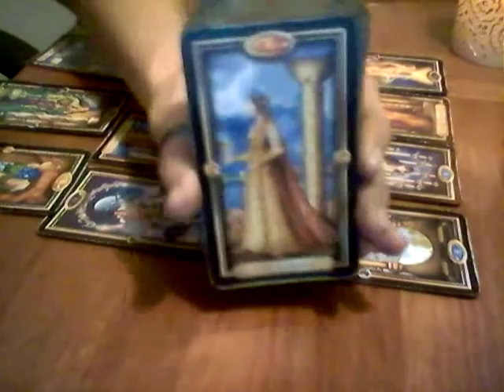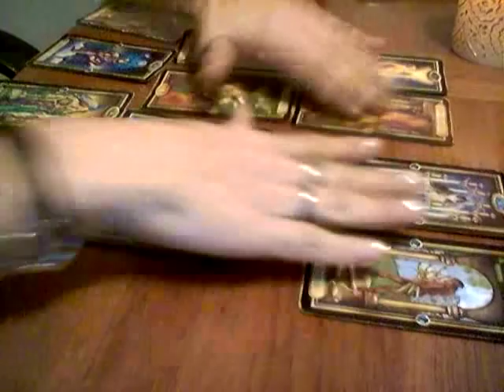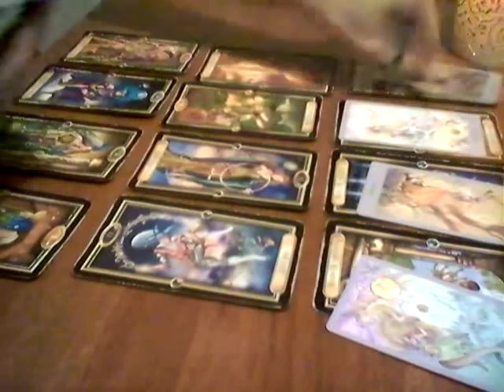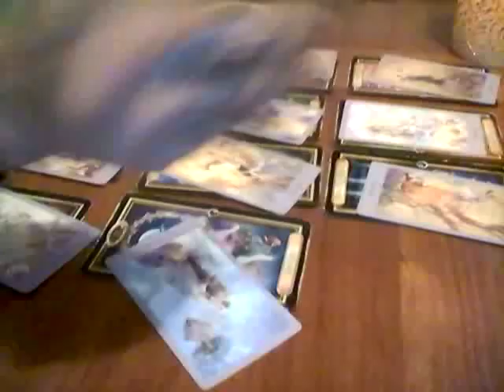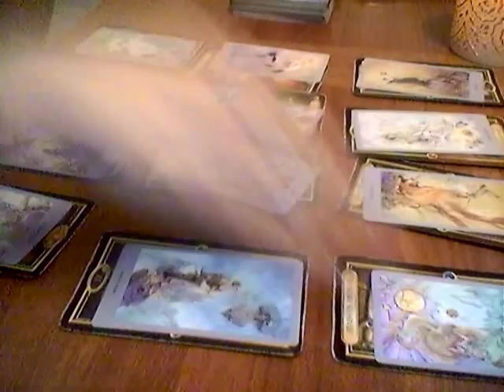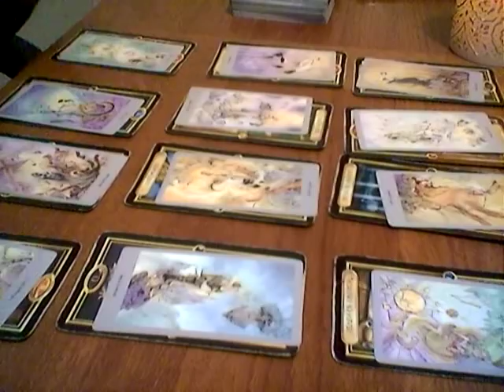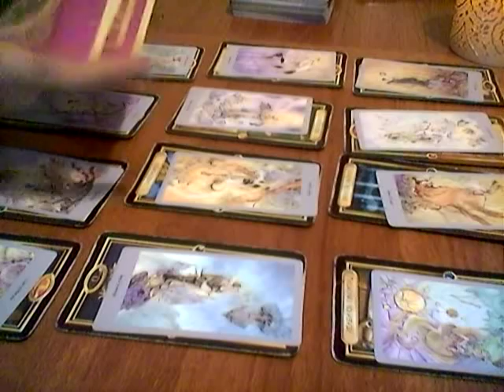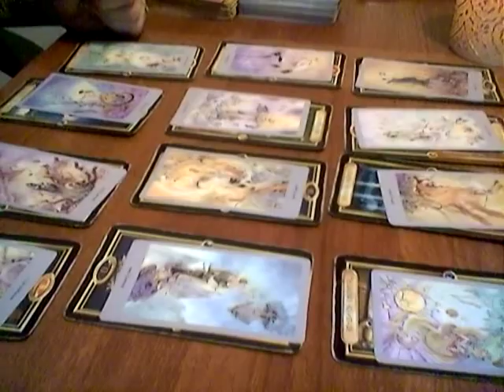LIBRA*MID-AUGUST LOVE OUTLOOK*THE TOWER COMES DOWN*